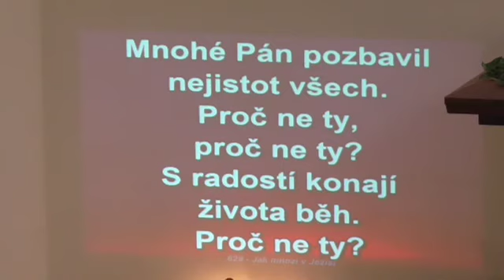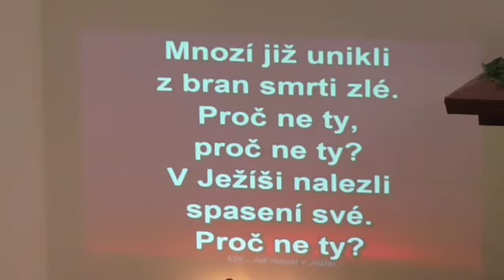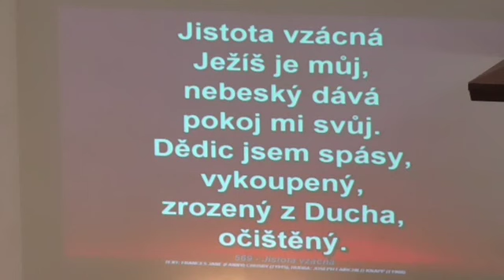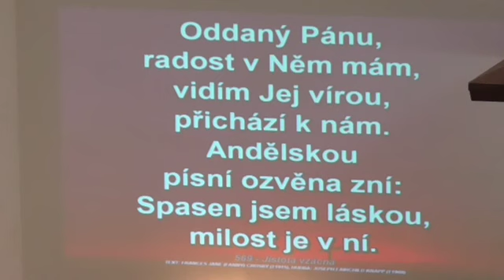Bohoslužby z 24.01.2016, ČCE a.v., Český Těšín, br. M. Blažek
Bohoslužby